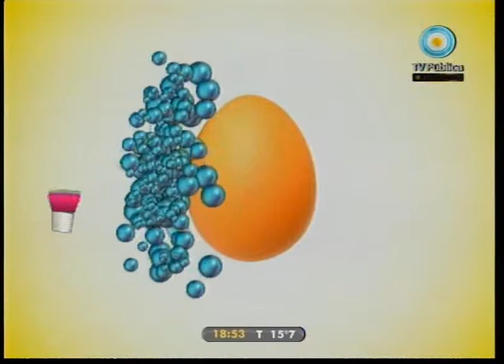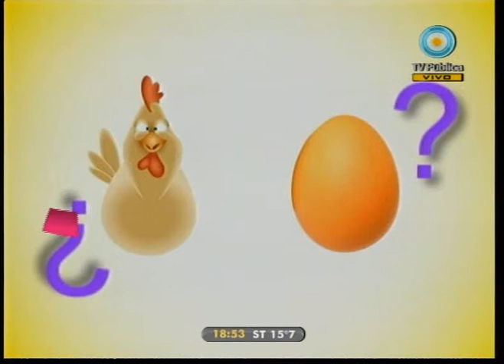Caja rodante 28-07-10 Cómo como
Descubrimos juntos las características y propiedades del huevo de gallina: dónde se produce, cuál es su contenido nutricional, cuántos huevos se comen al año y las comidas a las que no les puede faltar este alimento tan importante en nuestra vida.